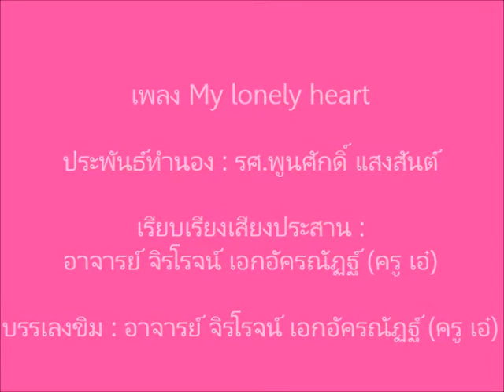เพลง My Lonely Heart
ประพันธ์ทำนอง : รศ.พูนศักดิ์ แสงสันต์
เรียบเรียงเสียงประสาน : อาจารย์ จิรโรจน์ เอกอัครณัฏฐ์ (ครู เอ๋)
บรรเลงขิม : อาจารย์ จิรโรจน์ เอกอัครณัฏฐ์ (ครู เอ๋)